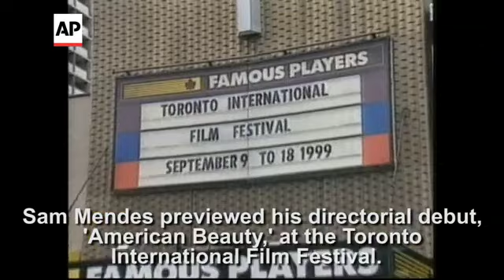On This Day: 11 September 1999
Sam Mendes' Oscar-winning drama "American Beauty" had a preview at the Toronto International Film Festival. (Sept. 11)